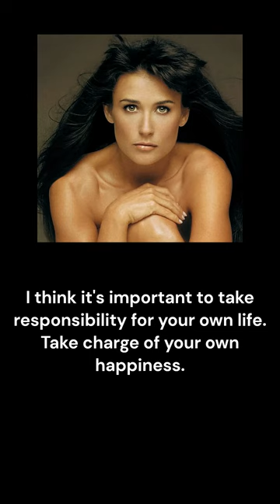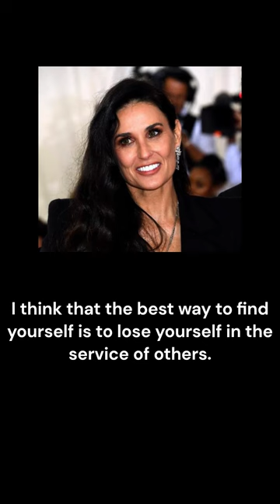DEMI MOORE QUOTES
Which are most popular Demi Moore quotes ? Find out now ;-)

Demi Gene Moore (born November 11, 1962) is an American actress. After making her film debut in 1981, Moore appeared on the soap opera General Hospital (1982–1984) and subsequently gained recognition as a member of the Brat Pack with roles in Blame It on Rio (1984), St. Elmo's Fire (1985), and About Last Night... (1986). She had her breakthrough for her starring role in Ghost (1990), the highest-grossing film of that year. Her performance was praised and earned her a Golden Globe nomination.

She had further box-office success in the early 1990s, with the films A Few Good Men (1992), Indecent Proposal (1993), and Disclosure (1994). In 1996, Moore became the highest-paid actress in film history when she received an unprecedented $12.5 million to star in Striptease. She had starring roles in the films The Scarlet Letter (1995), The Juror (1996) and G.I. Jane (1997), all of which were commercially unsuccessful and contributed to a downturn in her career. Her career has since had a resurgence with supporting roles in such films as The Hunchback of Notre Dame (1996), The Hunchback of Notre Dame II (2002), Charlie's Angels: Full Throttle (2003), Bobby (2006), Mr. Brooks (2007), Margin Call (2011), and Rough Night (2017).

In 2019, she released a memoir titled Inside Out, which became a New York Times Best Seller. Moore has been married three times, to the musician Freddy Moore and the actors Bruce Willis and Ashton Kutcher. She has three daughters with Willis.

Thanks ;-)